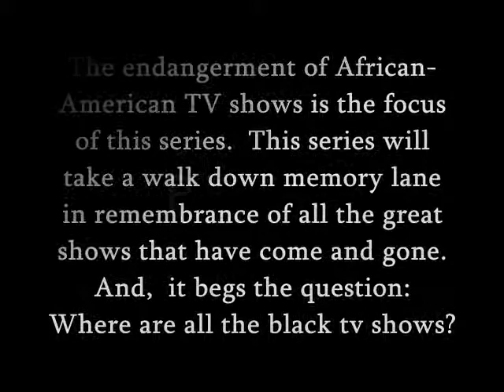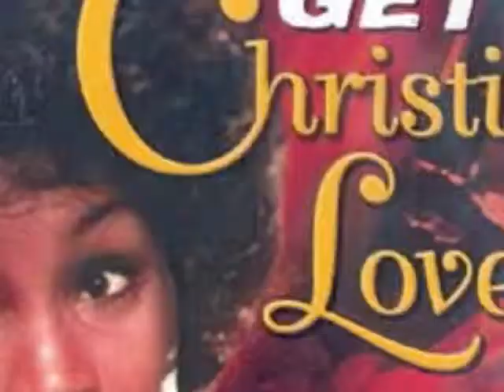BET: PART 1 "Black Endangered TV Shows" Where are Black TV Shows?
Series focuses attention on the lack of Black TV shows on any of the major networks NBC, CBS, ABC.